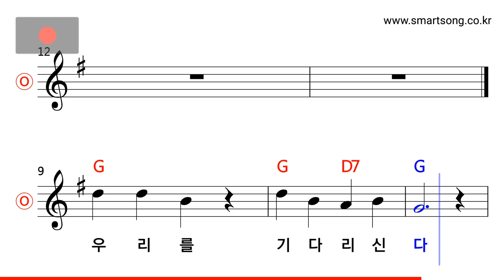동요 - 학교종 MR